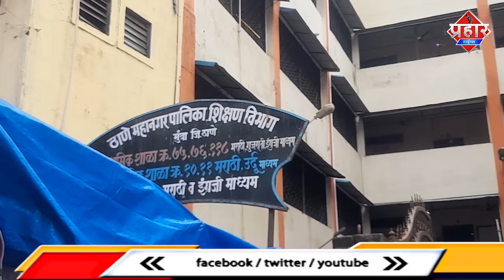𝗠𝗨𝗠𝗕𝗥𝗔 𝗧𝗠𝗖 𝗦𝗖𝗛𝗢𝗢𝗟 : मुम्ब्रा मार्केट में TMC स्कूल में पानी नही गंदे सौचालय से बच्चे परेशान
𝗠𝗨𝗠𝗕𝗥𝗔 𝗧𝗠𝗖 𝗦𝗖𝗛𝗢𝗢𝗟 : मुम्ब्रा मार्केट में TMC स्कूल में पानी नही गंदे सौचालय से बच्चे परेशान || Islamuddin Khan